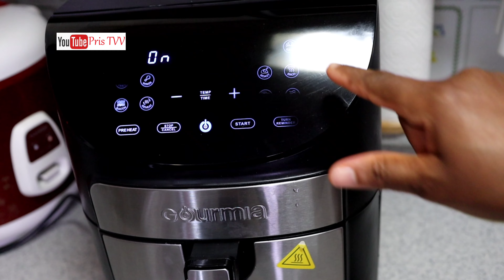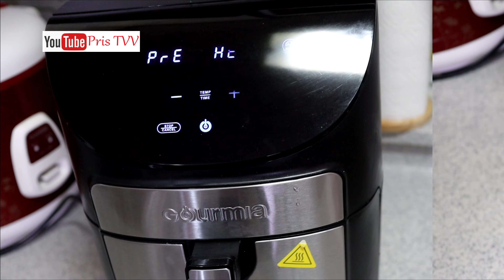Air Fry Recipe, Famous Cheese Bread That Drives the World Crazy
baking in air fryer
air fryer dessert recipes
air fryer cooking
air fryer stir fry
air fryer snacks recipes
viral air fryer recipes
new air fryer recipes
easy air fryer breakfast recipes
air fryer dinner recipes
air fryer food
air fryer dessert recipes easy
air fryer
easy snacks
easy appetizer recipes
air fryer snacks
simple and easy recipes
air fryer bread recipes
trending recipes on youtube
tasty fast food recipes at home
EASY Air Fryer Onion Rings Recipe
The Secret Behind CRISPY Air Fryer Chicken Wings!
Super Bowl Food Ideas in the Air Fryer - Make Ahead and Air Fry FAST
Air Fryer Tyson Crispy Chicken Strips - Review
Cosori 12Litre air fryer oven Rotisserie Pork joint
Thin & Crisp "Cheese Crust" Pizza! (Air Fryer)
easy air fryer recipe
best fast food recipes at home
easy and tasty dinner recipes
trending chicken recipes
Butter Cookies Recipe Demonstration - Joyofbaking.com
air fryer meals
bread snacks in air fryer
pastry in air fryer
air fryer recipes
air fry
air fryer baking recipes